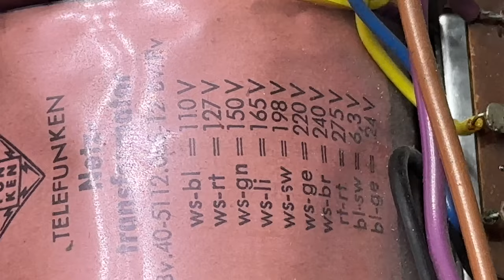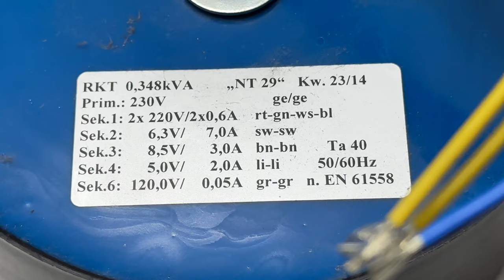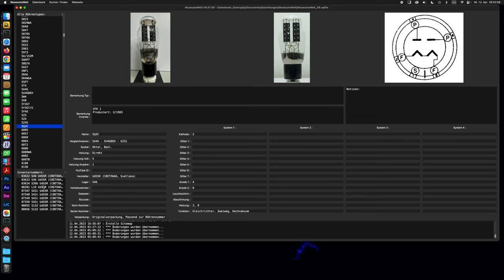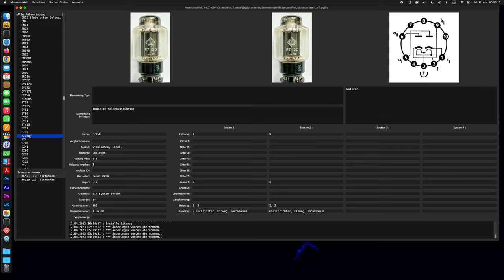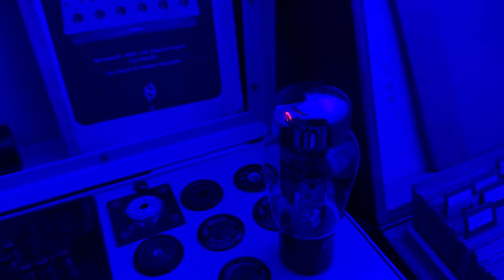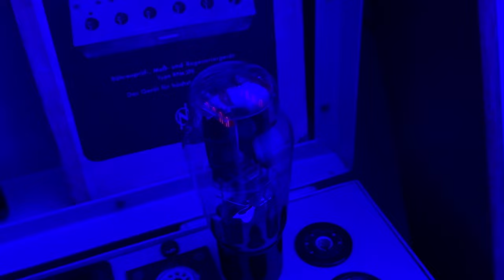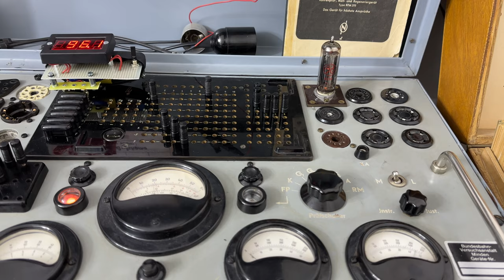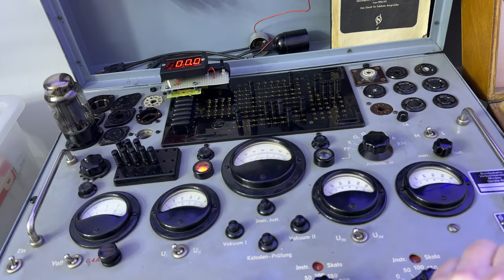Angewandte Röhrentechnik Teil 3 - Einfache (Ungeregelte) Spannungsversorgung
Angewandte Röhrentechnik Teil 3 - Einfache (Ungeregelte) Spannungsversorgung sowie Kommentare zu den vorherigen zwei Teilen